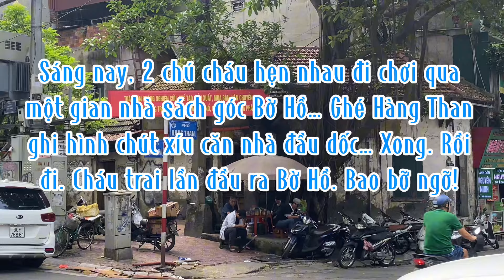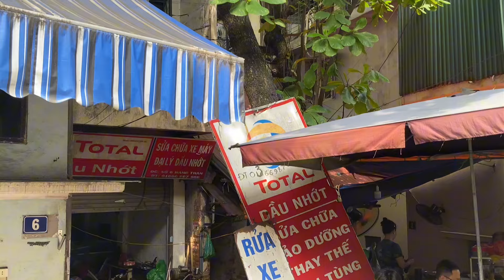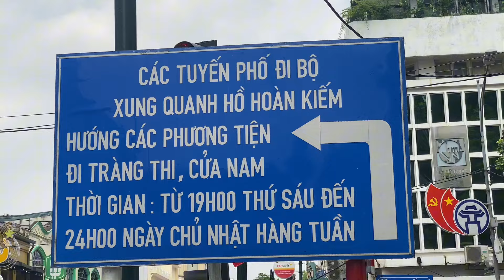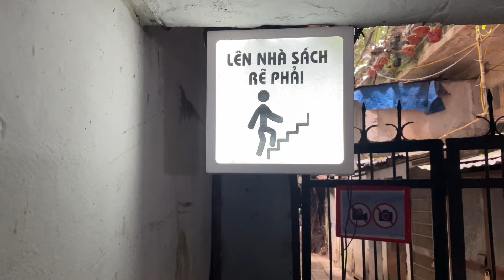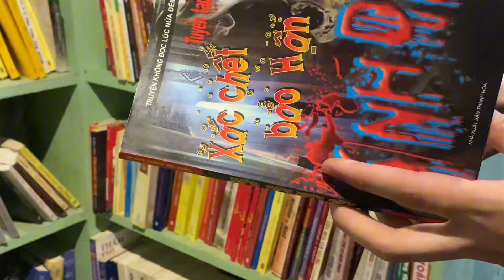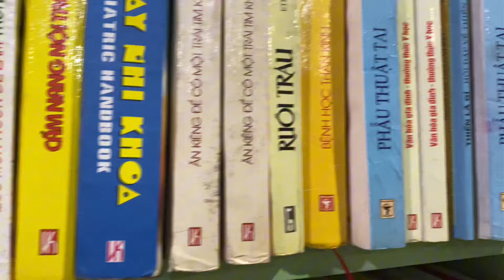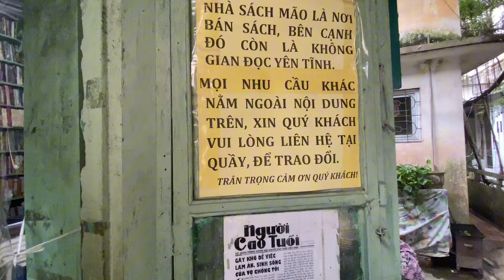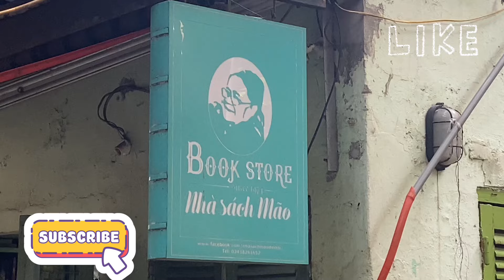ĐI BỜ HỒ LẦN ĐẦU ĂN KEM TRÀNG TIỀN - Trying Trang Tien Ice Cream - Hà Huy Hà Nội Vlog #133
Chú cháu hẹn nhau sáng nay đi chơi Bờ Hồ. Qua dốc Hàng Than rồi dọc đường bờ sông vào phố Tràng Tiền. Lần đầu cháu được đến nơi đây chú à. Chà... Thế ư!

Cháu trai sinh viên giao thông phục vụ quán cà phê chú thường lui tới... Dần dà quen nhau hôm nay cùng đi Bờ Hồ. Bước chân lần đầu trên con đường phố Hà Nội sầm uất. Cũng lần đầu thưởng thức hương vị của kem phố Tràng Tiền, ánh mắt anh lấp lánh như đang khám phá một thế giới mới. Cháu trai nở nụ cười hạnh phúc.

Khoảnh khắc đặc biệt tiếp theo chú cháu đi dọc Tràng Tiền về Nhà Hát Lớn, đứng trước Nhà Hát Lớn, bóng dáng tráng lệ của tòa nhà lịch sử kỳ vĩ trước mắt khiến cho lòng ông cháu bừng sáng. Chú chụp cháu kiểu ảnh ghi lại khoảnh khắc này, cùng với nụ cười hồn nhiên trên gương mặt trẻ trung thời sinh viên ra tỉnh Hà Thành.

Cuối cùng, sau khi thưởng thức hết hương vị và khám phá vẻ đẹp không gian Nhà Hát Lớn, chú cùng cháu trai vòng về Phố Sách Đinh Lễ, lên nhà sách Mão tầng 2 trong một ngõ nhà hẹp. Trong dòng sách cũ, lần tìm những quyển sách tâm linh, tìm kiếm một tác phẩm để đắm chìm trong thế giới tri thức.

Đôi khi, những cuốn sách cũ mang lại nhiều hơn không chỉ là trang giấy, chúng là những cảm xúc và trải nghiệm sâu sắc về cuộc sống và tâm hồn. Đó chính là điều cháu trai của chú ngày hôm nay đi chơi Bờ Hồ đang tìm kiếm...

Đi chơi Bờ Hồ, tôi đặt tên đề vậy bởi nhớ về thời Âu Thơ con trẻ luôn háo hức được bố mẹ cho đi chơi Bờ Hồ. Được ăn kem Bờ Hồ, kem cốm, kem sữa 2 hào 1 que.